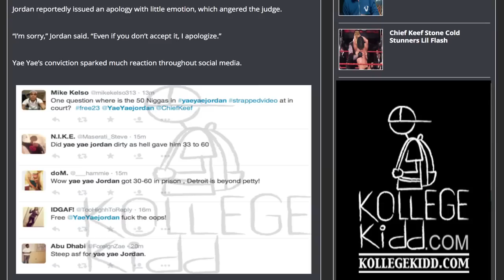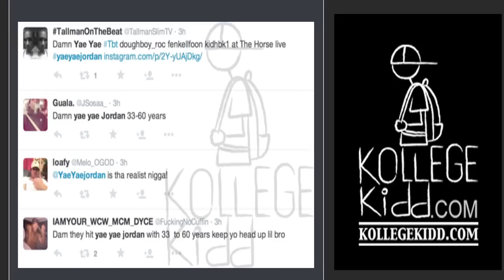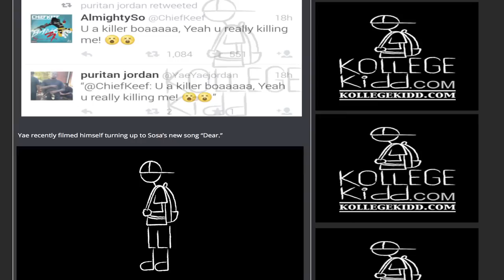Chief Keef’s Detroit Artist Yae Yae Jordan Sentenced To 60 Years For Murder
Yae Yae Jordan, who was signed to Chief Keef’s Glo Gang imprint, was involved in a shooting last year that left one man dead and others injured.

Jordan reportedly issued an apology with little emotion, which angered the judge.

“I’m sorry,” Jordan said. “Even if you don’t accept it, I apologize.”

Yae Yae’s conviction sparked much reaction throughout social media.

Jordan was caught on video in the Sept. 20 shooting at the Déjà Vu nightclub.

Yae Yae was a fugitive for about a month before U.S. Marshalls found and arrested him Monday at a house he was hiding out at in Detroit.

Yae Yae posted a video of his arrest onto IG.

“ATF outside, n-gga, they got me. I’m innocent, n-gga. I ain’t do sh-t,” a visibly distraught Yae Yae said as he took a final puff of his joint.

“I’ma take it like a man,” he continued. “Here I come. Hold me down, n-gga, for real. Yae Yae I love yall.”

Yae Yae was signed under Chief Keef’s Glo Gang imprint. The Motor City rapper was excited upon being signed and was looking forward to getting to work.

“Jus got off the phone with @ChiefKeef I’m bout Glo up Let’s get it,” he wrote on Twitter in July.